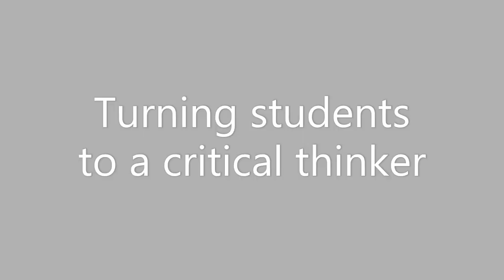SACS promotional video (2023) Trailer - Lamarck Redley C. Caballes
Welcome to the world of SACS.